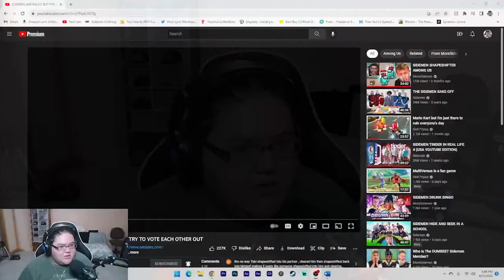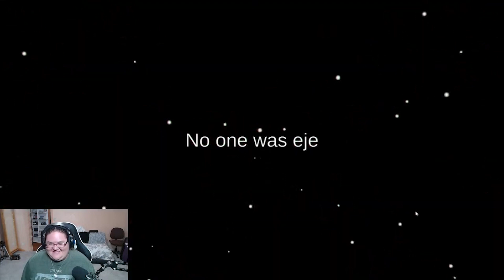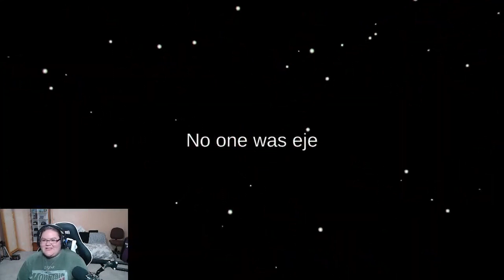SIdemen among us but the imposters try to vote us out! (MoreSidemen Reaction)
Here are clips from the oringinal live stream which was on Aug 11, 2022.